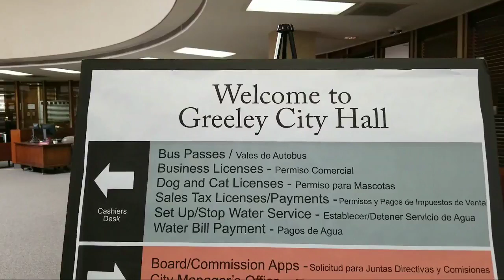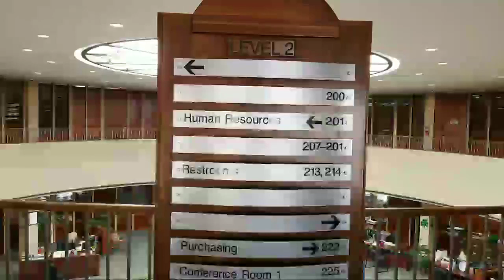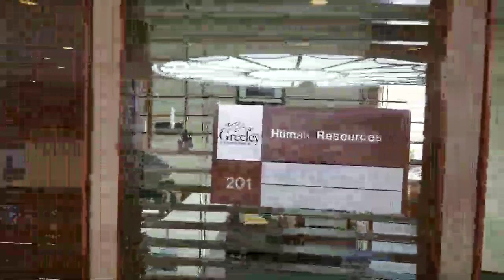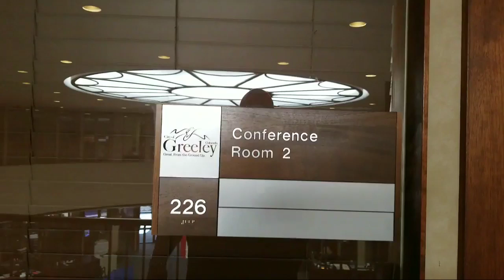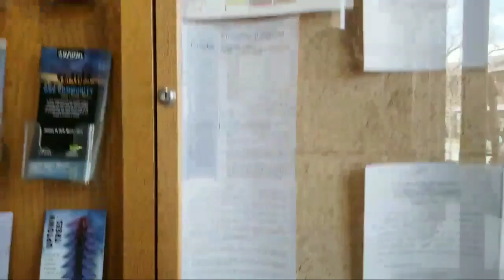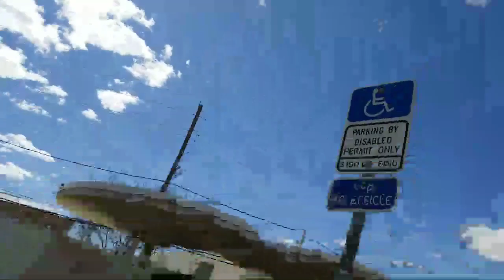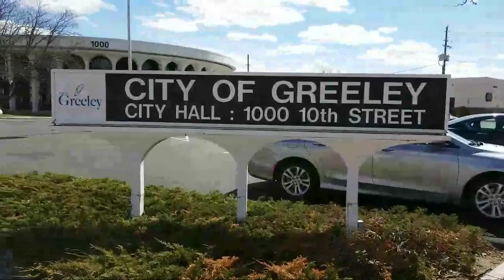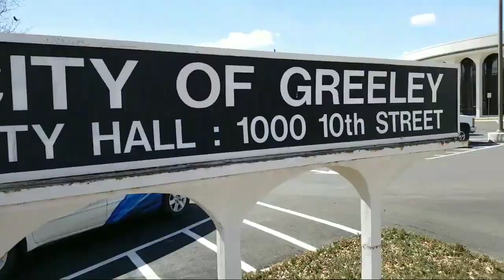Greeley co city hall